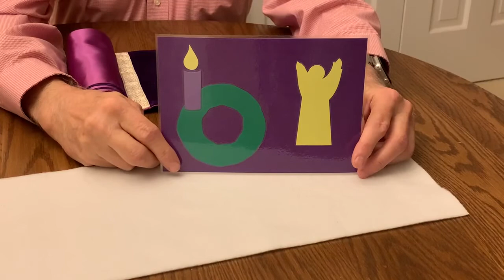The Road to Bethlehem: The Prophets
This video has been created for our Westminster Presbyterian Church (Ann Arbor, Michigan) Worship Center (elementary age) children. It is the first in a series of five for Advent and Christmas, adapted from our Worship Center curriculum, “Young Children and Worship,” by Sonja M. Stewart and Jerome W. Berryman.